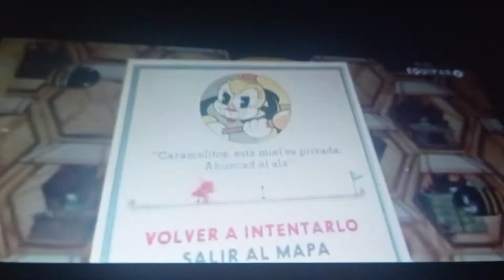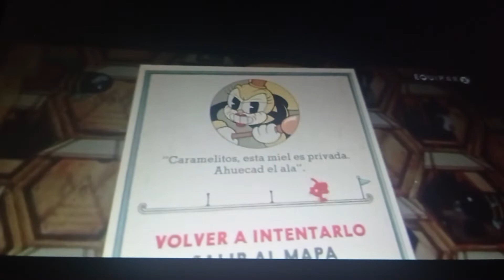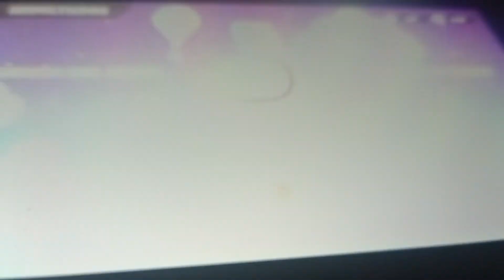Resumen de lo que jugamos en directo anoche